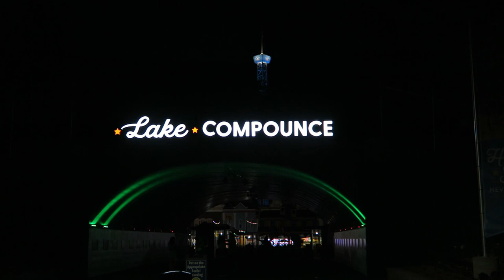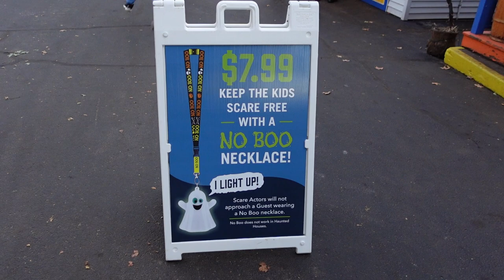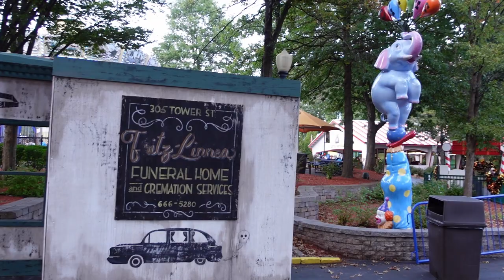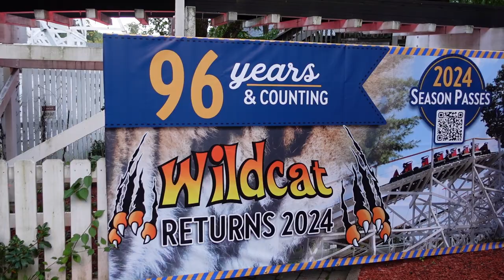Lake Compounce Phantom Fall Fest Off-Ride Footage, Halloween Event | Non-Copyright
2023 marks the second year of Lake Compounce's Phantom Fall Fest Halloween event.  There are children's activities by day and spooks by night.  The event features 4 haunted houses, 4 scare zones, and night rides on the park's biggest attractions.

0:00- Tunnel
0:09- Ticket Booths
0:24- Park Entrance
0:53- Deadsville (Scare Zone)
1:30- Monster Hunters (Scare Zone)
1:46- MediEvil (Haunted Maze)
1:58- Sinister Circus (Scare Zone)
2:57- mAlice in Wonderland (Haunted Maze)
3:14- Spirits of the Swamp (Haunted Maze)
3:46- Root of All Evil (Haunted Maze)
3:56- No Boo Necklace
4:07- Kyle's Pumpkin Patch
4:14- Kiddie Land
4:58- Wave Swinger + Rev-O-Lution
5:13- Ghost Hunt (Sally Shooting Dark Ride)
5:27- Phobia Phear Coaster (Premier Sky Rocket II)
7:05- Boulder Dash (CCI Wood Coaster)
7:28- Bumper Cars
7:50- Wildcat Retrack Update